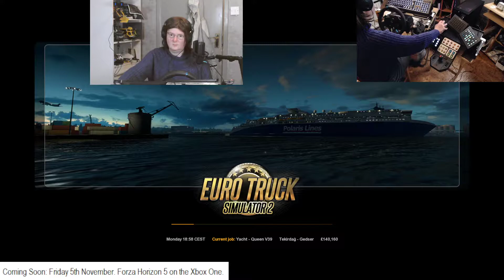I've got a run to make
Traffic Offenses = Off, Fatigue Simulation = Off, Speed Warnings = Off, Damage Limitation Mod = Enabled.
Letting it all hang out 'cause i have a run to make.
(Movie reference: Smokey and The Bandit)